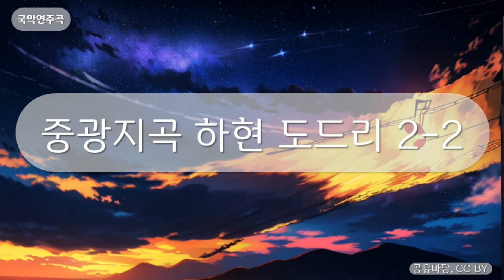국악연주곡 - 중광지곡 하현도드리 2-2